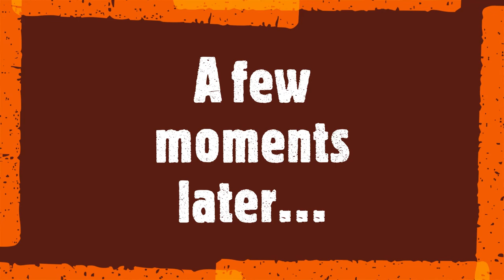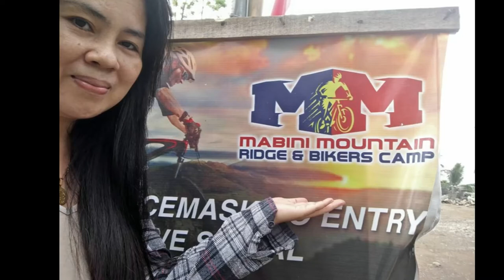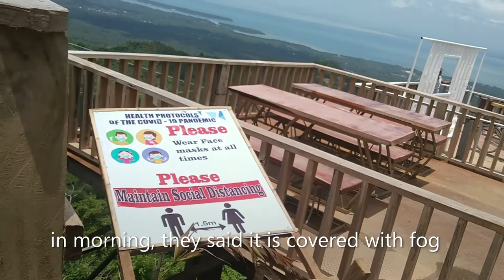Mabini Mountain Ridge and Bikers Camp, DDO Exploring!